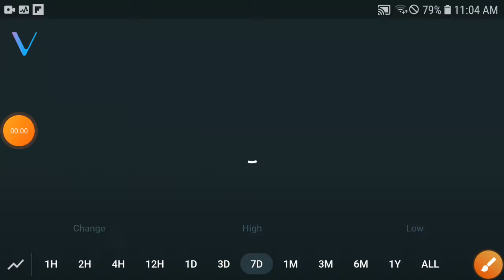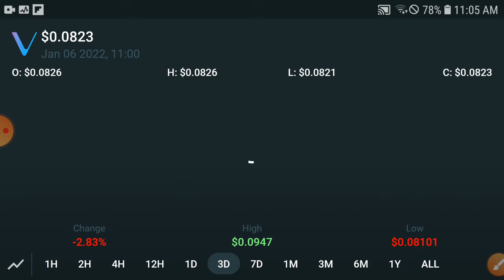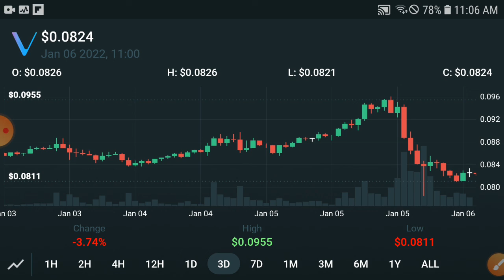Vechain Profit Time || Vet Vechain Price Prediction & News Today! Vet Today News